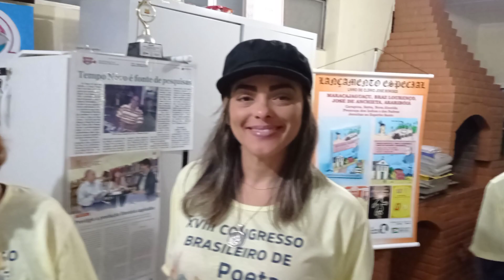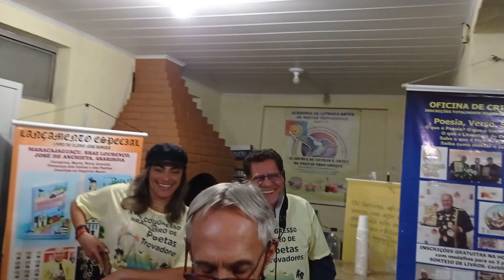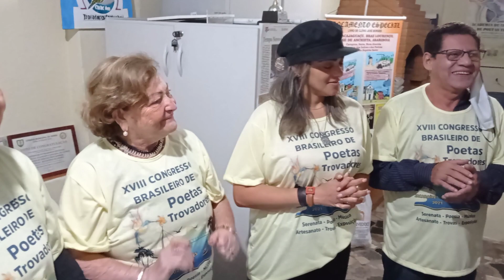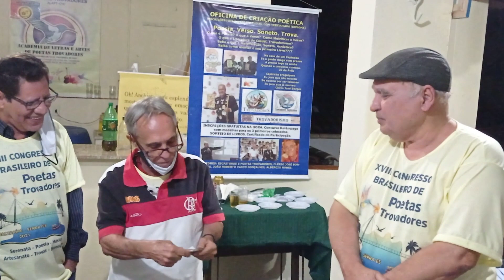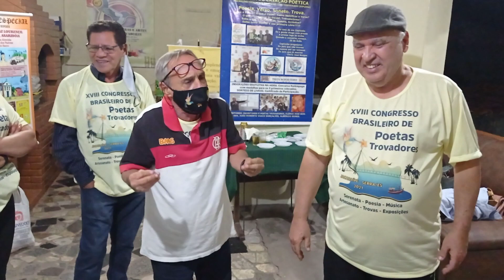ACLAPTCTC - Festa Aniversário do CTC, Clube dos Trovadores - Dia 03 07 2021 - Cantando os Parabéns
Vídeos de Clério José Borges de Sant Anna, Poeta Trovador e Escritor Capixaba.
BIOGRAFIA RESUMIDA: O Escritor, Historiador, Poeta e Trovador Capixaba, o Comendador Clério José Borges de Sant Anna, nasceu em 15 de setembro de 1950, no bairro de ARIBIRI, Município de Vila Velha, ES. Fundou e preside desde 1º de julho de 1980 o Clube dos Trovadores Capixabas CTC, que no dia 18 de novembro de 2017 transformou-se na ACLAPTCTC, Academia de Letras e Artes de Poetas Trovadores. Foi fundador e primeiro Presidente da Academia de Letras e Artes da Serra. É morador do Município da Serra, ES, desde 1979 e Cidadão Serrano desde 26 de dezembro de 1994. Em 1987 concedeu inclusive entrevista em Rede Nacional, no programa "Sem Censura" da TV Educativa do Rio de Janeiro. No dia 11 de dezembro de 2014, uma entrevista de Clério José Borges ao repórter Mário Bonella, sobre as ruínas da Igreja de São José do Queimado, palco de uma Revolta de Escravos em 1849 foi exibida para todo o Brasil e inclusive para o Exterior através da Rede Globo de Televisão. Pertence a Academia de Letras de Vila Velha, antiga Academia de Letras Humberto de Campos e várias outras Academias de Letras e Artes no Espírito Santo, no Brasil e no Exterior.

FUNDADA A ACADEMIA DE LETRAS E ARTES DE POETAS TROVADORES
ANTIGO CLUBE DOS TROVADORES CAPIXABAS, CTC

Em Assembleia Geral Extraordinária realizada no último sábado, dia 18 de Novembro de 2017, foi fundada em Eurico Salles, no Município da Serra no Espírito Santo a Academia de Letras e Artes de Poetas Trovadores, de sigla  ACLAPTCTC, antigo Clube dos Trovadores Capixabas, CTC. A proposta apresentada pelo Presidente do CTC, Clério José Borges foi apoiada por todos os presentes a exceção da Associada Magnólia Pedrina Sylvestre, que se manifestou contra em face aos 38 anos de história do CTC fundado a 1º de Julho de 1980 e líder na realização de eventos culturais no Estado do Espírito Santo.
Segundo o Escritor João Roberto Vasco Gonçalves, Secretário Geral do CTC, o Clube dos Trovadores Capixabas não morreu, apenas galgou o Status de Academia de Letras E Artes, tendo agora um quadro de 50 Cadeiras de Acadêmicos Imortais com os seus respectivos Patronos, todos nascidos ou residentes no Estado do Espírito Santo e um quadro indefinido de Acadêmicos Correspondentes, nascidos ou residentes nos demais Estados da Federação e no Exterior.
DENOMINAÇÃO, SEDE, FINALIDADE E DURAÇÃO

ARTIGO 1º - A Academia Capixaba de Letras e Artes de Poetas Trovadores, fundada em data de 18 de Novembro de 2017, com sede e foro na Rua dos Pombos, N.º 2, no 2º Andar, Sala 03, Bairro de Eurico Salles, Carapina, Serra, Estado do Espírito Santo, Brasil, Código de Endereçamento Postal, 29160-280 é uma Associação de direito privado, constituída por tempo indeterminado, sem fins econômicos, ou seja, sem fins lucrativos, de caráter Social, Artístico e Cultural, sem cunho político ou partidário, com a finalidade de atender a todos que a ela se dirigir, independente de classe social, nacionalidade, sexo, raça, cor ou crença religiosa.

Parágrafo Primeiro: A Academia Capixaba de Letras e Artes de Poetas Trovadores de sigla, ACLAPTCTC poderá ser designada, ou seja, nominada com o nome de fantasia de Projeto Social ACLAPTCTC ou Instituto ACLAPTCTC, sendo historicamente uma entidade cultural surgida, como legado do antigo Clube dos Trovadores Capixabas, CTC, fundado em Vila Velha, ES, a 1º de Julho de 1980, pelo escritor Capixaba Clério José Borges de Sant Anna, com base numa ideia do Poeta Trovador e historiador da Trova no Brasil, Dr. Eno Teodoro Wanke.

Parágrafo Segundo: A Associação Academia Capixaba de Letras e Artes de Poetas Trovadores de sigla, ACLAPTCTC é também uma Associação não Governamental, sem nenhum vínculo com Governos, que oferece no Campo de suas finalidades e objetivos e sua atuação Social e Cultural, Serviços gratuitos e permanentes para pessoas de baixa renda ou beneficiárias de programas governamentais e não faz distinção de nacionalidade, sexo, cor, crença política e religião.

TAGS, ACLAPTCTC, Vídeos de Clério José Borges, Clério José Borges, Trovismo, Movimento Trovadoresco, História da Serra, Serra ES, Poesia, Trovas, Trovadorismo, Movimento Trovadoresco, Neotrovismo, Trovadores da Idade Média, CTC, UBT,